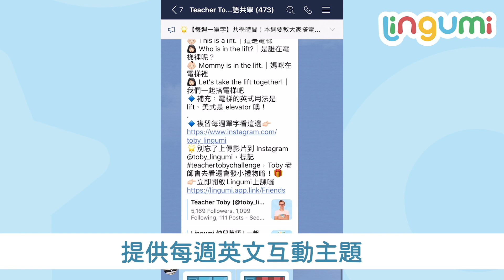How did this baby learn English through play? | Meet Jasmin - Lingumi Review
Jasmine's mom: "Jasmine has been learning English through Lingumi since she was two and a half years old. My child had never understood or spoken in English naturally, and now she can speak some simple sentences after 1 year!
Lingumi allows children to learn English through play. The best part is that the team manages the learning community so well, including providing weekly English interactive events, which helps to make learning English a part of your lifestyle and enhances parent-child interaction in their day-to-day life."

Are you wondering how do Lingumi children learn to speak English?

Jasmine 從2歲半接觸Lingumi至今滿一年，孩子從不懂英文到自然而然開口說英文，從零基礎到現在可說出簡單的句子。Lingumi做到讓孩子玩中學，更棒的是團隊用心經營Line群組，提供每週英文互動主題，讓學習英文生活化且增進親子互動。

👀 好奇數十萬個 Lingumi寶寶都怎麼學說英文的嗎？
跟著Lingumi 的課程就對了！
每天15分鐘 積沙成塔的快樂學習體驗
只要一個月您絕對會驚艷孩子們的學習成效❤️